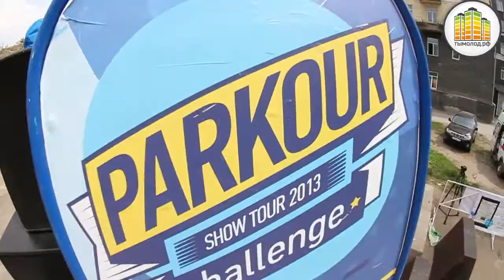Фестиваль паркура, 03.08.2013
3 августа 2013 года на территории паркур парка НГТУ в Новосибирске прошел VII Сибирский фестиваль паркура, собравший атлетов со всей Сибири. Фестиваль состоятся.

В рамках Фестиваля прошел открытый семинар от команды Parkourcity Russia Tour, известных трейсеров Александра Зюлева, Эрика Мухаметшина и др.